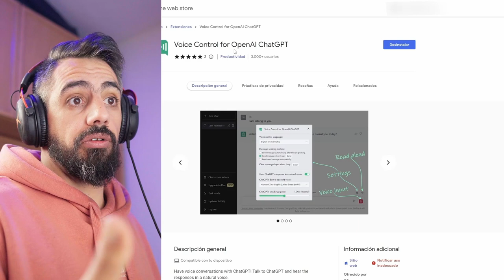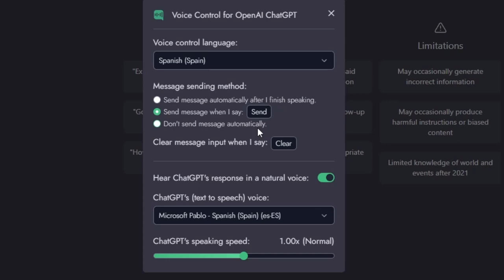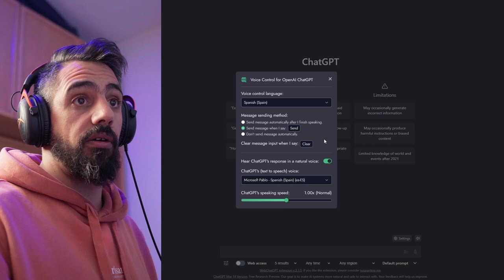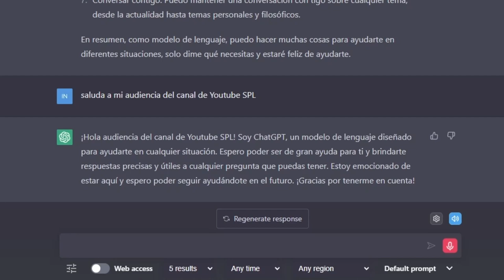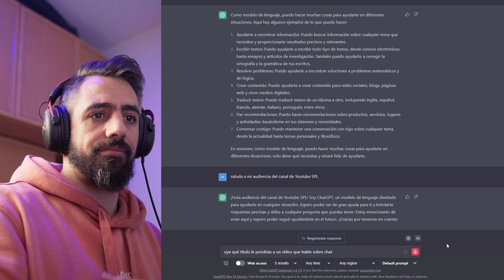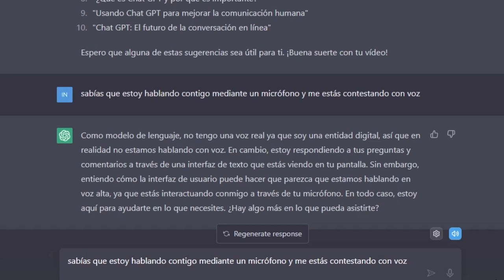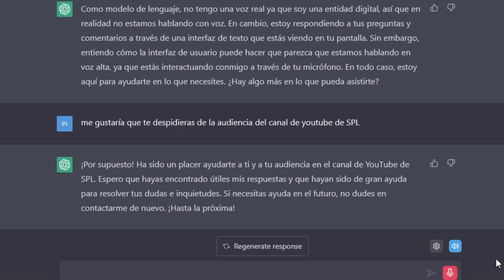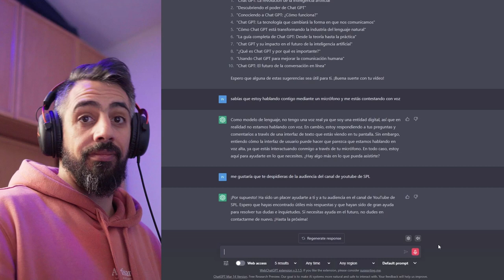🧠 Hablando con ChatGPT por MICRÓFONO con VOZ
Voice Control for OpenAI ChatGPT es una extensión de Google Chrome ofrecida por Theis Frøhlich que permite controlar el modelo de lenguaje basado en inteligencia artificial ChatGPT, desarrollado por OpenAI. Esta herramienta utiliza el reconocimiento de voz para enviar comandos a ChatGPT, lo que permite una experiencia de usuario más intuitiva e interactiva.

La extensión es gratuita y está dirigida a aquellos que buscan una forma más rápida y sencilla de interactuar con ChatGPT. Con ella, los usuarios pueden dictar instrucciones y hacer preguntas en lenguaje natural, y obtener respuestas detalladas y relevantes del modelo de lenguaje. Además, también se pueden realizar tareas específicas, como escribir código Python o redactar correos electrónicos, todo ello utilizando solo la voz.

Cabe destacar que Voice Control for OpenAI ChatGPT es una extensión de código abierto que se integra con otros plugins de OpenAI, como el plugin de recuperación, que permite acceder a fuentes de información personales u organizacionales para obtener la información más relevante.

Voice Control for OpenAI ChatGPT es una herramienta gratuita y fácil de usar que permite a los usuarios interactuar con el modelo de lenguaje ChatGPT utilizando la voz. Es ideal para aquellos que buscan una experiencia de usuario más natural y eficiente, y se integra con otros plugins de OpenAI para una funcionalidad aún más avanzada.